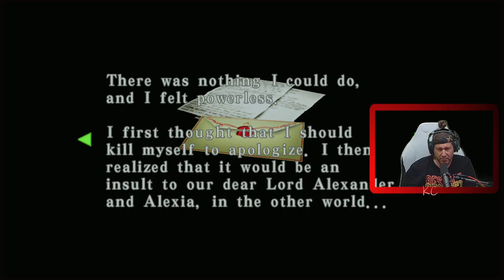RESIDENT EVIL CODE: Veronica Live Gameplay Épisode 05 Fr Karibou Canadien